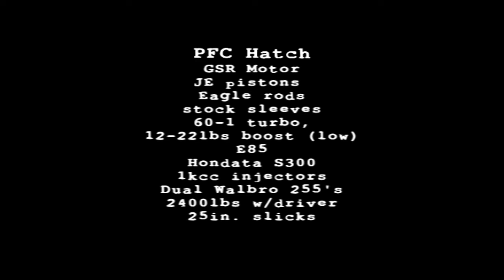10.1@140 from the PFC Hatch